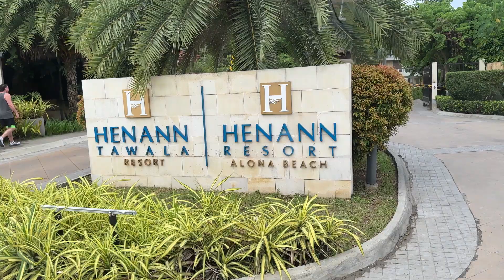Why Bohol's Panglao Beach is the Ultimate Getaway in the Philippines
Explore the amazing sights in Bohol Philippines. We based ourselves out of the Hennan Resort in Panglao. From This series covers the entire trip from Angeles City to the hotel and all of our excursions. Swimming with the Whale Sharks, Island Hopping, Swimming with Sea Turtles, ATV in the world famous Chocolate Hills , Interacting with Wild Monkeys and MORE... Full cost break down in the end for all expenses, meals, hotel, car rental, tour guides and more.

The Philippines can be a mecca for Retires, ExPats and even Tourists. We explore the pros and cons of living and traveling throughout the Philippines. Our videos try to show you why we chose to retire in Angeles City Philippines. Real Life content for real life experiances. Presenting you with the same thoughts and options that we are faced with.

Our background includes owning a condo in Angeles City and a Home in the Province of Mindanao.

This video may contain comments and opinions different from the thoughts and opinions of the creator.